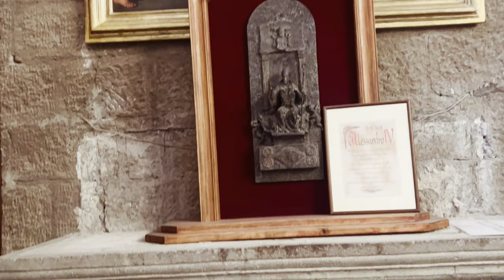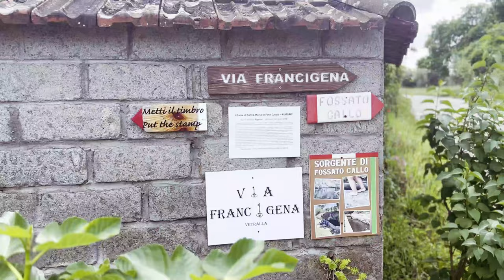Italy’s Ancient Paths: An 18km Trek From Viterbo To Vetralla - Via Francigena In 4K |Hike the Camino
Join me on Day 21 of my solo journey along the Via Francigena as I trek from Viterbo to Vetralla, covering 18km through the beautiful Lazio countryside, captured in stunning 4K.

The day starts in Viterbo, with its rich medieval architecture, and leads through tranquil olive groves and lush landscapes. Experience the challenges and surprises of the trail, including a detour to a closed thermal spring and an unexpected fall into a rocky spring.

Despite these adventures, the historic charm of Vetralla, with its deep Etruscan and Roman roots, offers a rewarding end to the day. Watch as I navigate the natural beauty and the historical depth of this less-traveled path to Rome.

As the path winds toward Vetralla, it passes through smaller towns and rural areas, providing a glimpse of traditional Italian life and culture.

Once pilgrims reach Vetralla, they will find a charming town with a rich history. Vetralla is a town located in the province of Viterbo in the Lazio region of Italy. Its history dates back to ancient times, as it was inhabited by the Etruscans, an ancient civilization that thrived in central Italy.

During the Roman era, Vetralla became an important settlement due to its strategic location along the Via Cassia, an ancient Roman road connecting Rome to northern Italy. The town prospered and witnessed several periods of growth and development under Roman rule.

In the medieval era, Vetralla was part of the Papal States, coming under the influence and governance of the Catholic Church. Conflict and power struggles between noble families and the Church marked the town's history.

During the Renaissance period, Vetralla experienced cultural and artistic advancements, and several notable buildings and monuments were constructed. Vetralla continued to evolve throughout the centuries, facing periods of prosperity and challenges like disease outbreaks and invasions.

Today, Vetralla is known for its historical significance, charming architecture, and scenic surroundings. Visitors can explore its ancient walls, medieval churches, and picturesque streets, gaining insights into its rich and diverse history.

The route combined dirt roads, olive groves, and forest walking. It was hot, so we stopped at the Parco della Sorgente di Fossato Callo just 2km before Vetralla to cool our feet.

Unfortunately, Amanda's balance let her down, and she fell knees-first into the rocky spring. She emerged bruised, bloody, and battered. We hobbled into Vetralla just before a huge thunderstorm and had an amazing late lunch at the Peregrino restaurant before entering the town.

Gear:
Insta360 One X2 - 360 Camera
DJI Action 3 - Action Camera
DJI Mini 3 Pro Drone
IPhone 12

⏰Timestamp:

00:00 Introduction
02:54 The road out of Viterbo - alternative road
07:29 Olive Groves and drones
09:23 Don't worry. Be happy
10:28 Is it a snake?
10:54 The unintentional swimmer
13:08 The pear shape moment
13:41 Thunderstorms and more hail
15:01 Follow the 3D map and photos

This video is about Italy’s Ancient Paths: An 18km Trek From Viterbo To Vetralla - Via Francigena In 4K. But It also covers the following topics:

Discover Vetralla Italy
Viterbo Historical Sites
Italy Pilgrimage Walk

Video Title: Italy’s Ancient Paths: An 18km Trek From Viterbo To Vetralla - Via Francigena In 4K | Hike the Camino

✅  About Hike the Camino.

Welcome to Hike the Camino! Your go-to spot for thrilling hiking adventures. I capture the essence of my hikes on the various routes of the Camino de Santiago and Via Francigena using footage from a drone, 360-degree camera, and action camera. The content partly captures memories differently but aims to guide and entice others to embark on these amazing adventures that will change their lives forever.